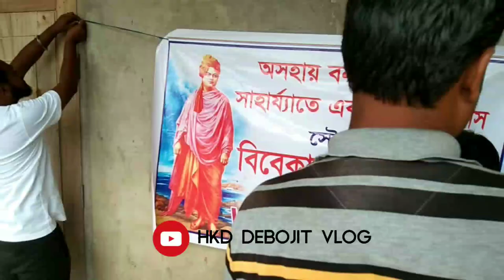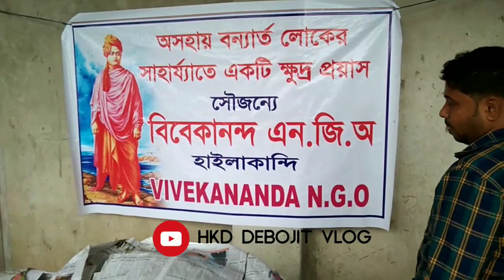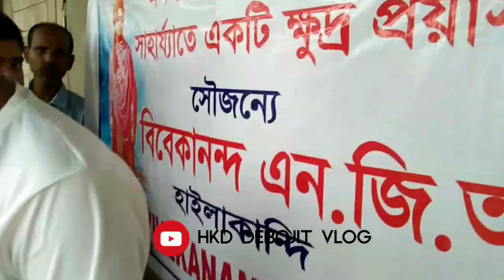Hailakandi ss collage flood in relief 2022#flood#Hailakandi ss collage relief#hailakandi 2022😥